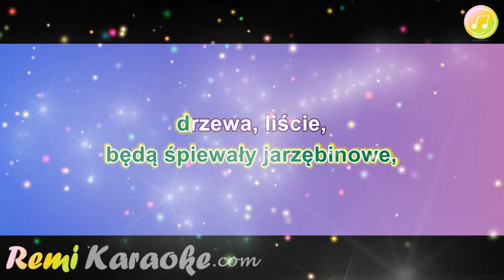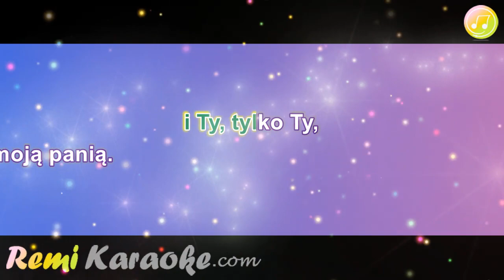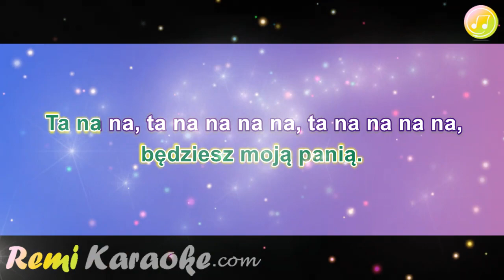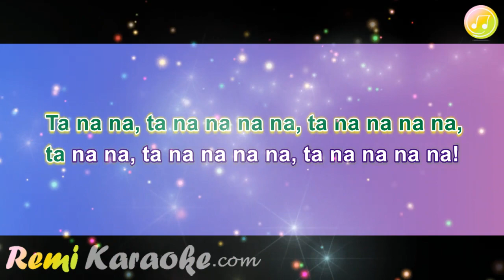Marek Grechuta - Będziesz Moją Panią (karaoke - RemiKaraoke.com)